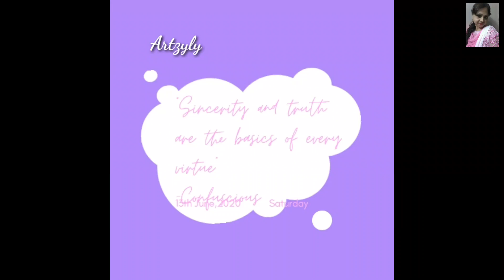Mural Art | Indian Art Forms | Ancient Art | Artzyly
Mural Art is a heritage of Kerala, a state known for it's rich art and cultural history. It is a treat for our eyes, fascinating to say the least. Make sure to try it and let us know how you liked it! Performed and credits to Artzyly.

Song Name: Indian Fusion
Artist: Shahed